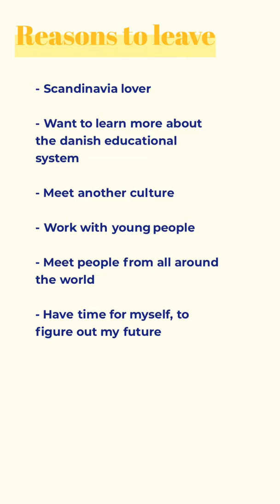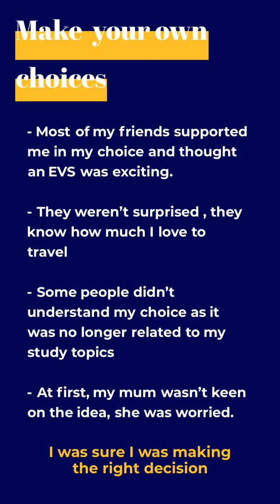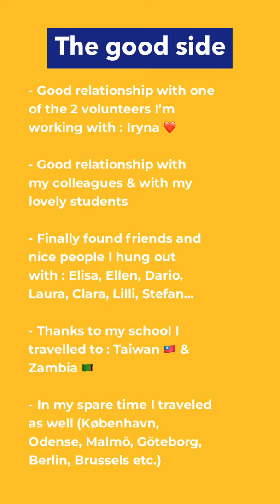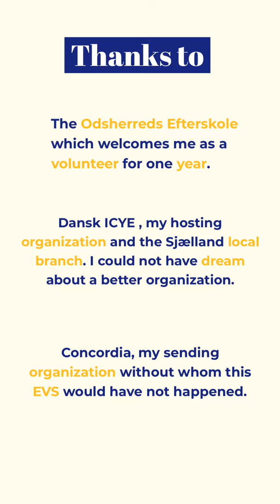Volunteering at Odsherreds Efterskole 2018/2019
Film by EVS volunteer Lisa Patri about her volunteering experience at Odsherreds Efterskole in Denmark. Dissemination project 2018/2019